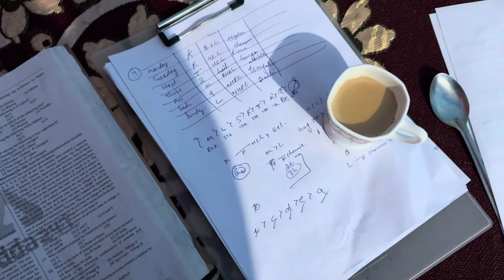Study Vlog (9 Hours) || Banking Aspirant || Productive Day 📚😇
Hii gyzz..
I hope you all like this study vlog.
Hit like